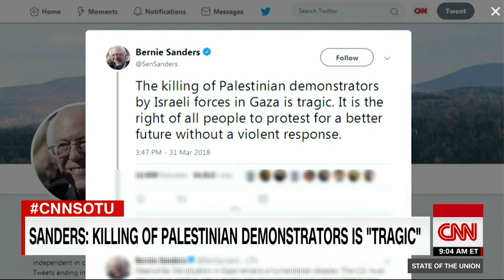Sen. Bernie Sanders: Amazon has gotten too big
Sen. Bernie Sanders (I-VT) discusses President Trump's latest attacks on Amazon, saying the e-commerce giant has gotten too big.